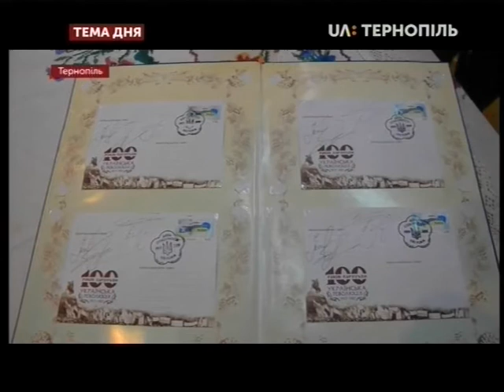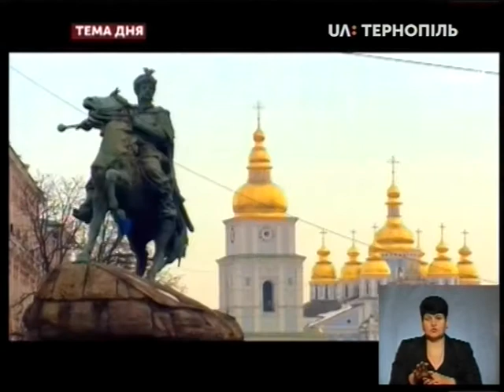Тема дня - 100-річчя Соборності України